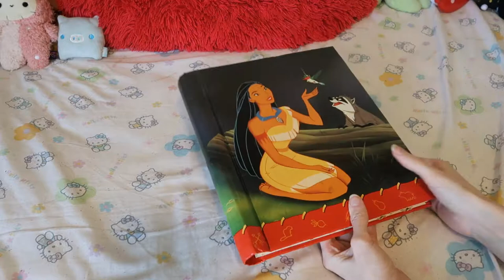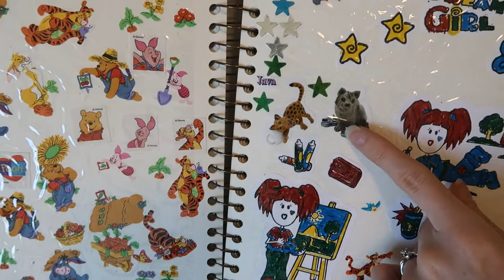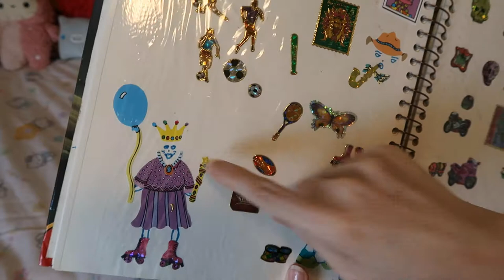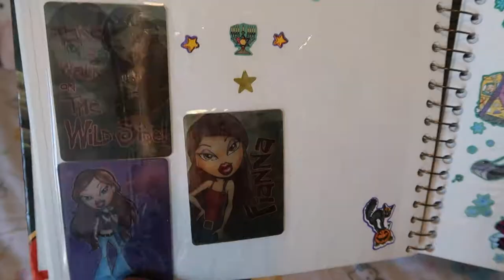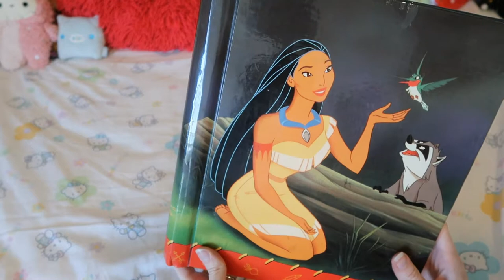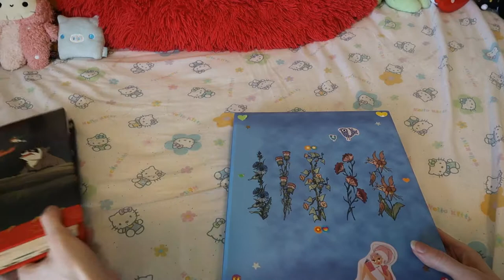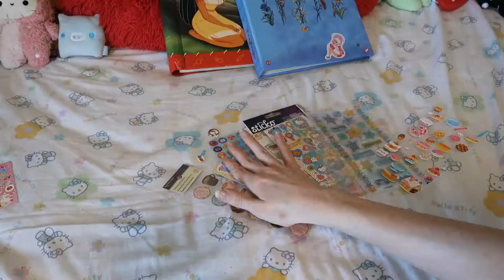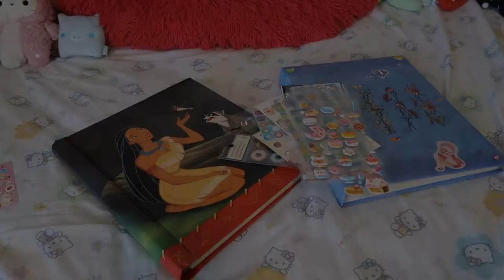Barbie & Pokemon: My Childhood Sticker Collection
I blame my mom for getting me addicted to collecting things lol. I also have an old school eraser collection. I think I had a rock collection when I as younger too XD

Jamie Carbno
Brookside Mall PO PO
Fredericton, NB E3A0Y7
Canada